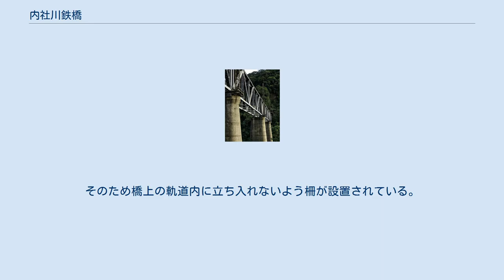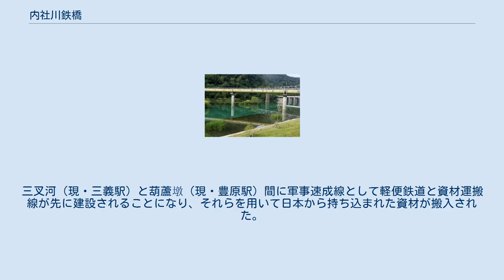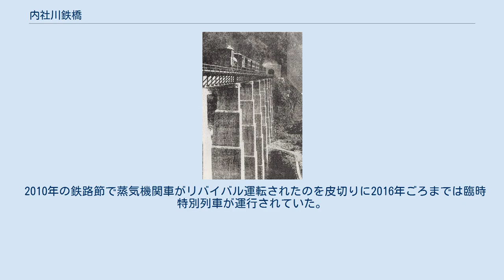内社川鉄橋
内社川鉄橋（ないしゃがわてっきょう）または鯉魚潭橋（りぎょたんきょう）は台湾苗栗県三義郷鯉魚潭村を流れる大安渓水系景山渓の鯉魚潭水庫後池堰にかかる台湾鉄路管理局旧山線（廃線）の鉄橋。
内社は現在の鯉魚潭村を指し、平埔族（台湾原住民）のパゼッヘ族がこの地に移住する前に築いていた集落『岸裡社』（現・台中市神岡区大社里、岸裡里一帯）の俗称の一つで、 『大社』に対して当地が内陸にあることから『内社』と呼ばれるようになった。
漢族によってその後『番仔城』と呼ばれるようになり、その後鯉魚潭となった。
 別名の鯉魚潭は影山渓上流、戦後に建設された鯉魚潭水庫に由来する。
 旧山線6号トンネルと7号トンネルの間に位置する。
1904年に総工費209,653円を投じて建設された。
 最初期は橋脚8本と桁9本（スパンは北端が63フィート、南端が83.7フィート、中間部は66フィート）で構成され全長は608.7フィート（184.5メートル）だった。
桁はアメリカン・ブリッジ製もので、上路式9連続ガーダー橋だった。
橋脚は当時のセメント技術の不足を考慮し、日本の地震学者大森房吉の耐震指導のもとで橋脚中心部に鉄筋を補強する工法が採用された。
 新竹・台中地震により初代橋梁は被災したため古い橋脚の間に鉄筋コンクリートの橋脚を新設し、新しい橋を架けることになり1938年（昭和13年）に完了した。
 再建のためにまず旧橋の軌道を仮復旧し、列車で資材を搬入した。
既存の8本の橋脚間に4本の新しい鉄筋コンクリート製橋脚を築き橋桁を設置した。
 川崎車輛製（昭和十三年（1938年））の桁長は39メートルの鋼材を用いて、垂直材のある上路式4連平行弦ワーレントラスと生まれ変わった。
 この時点での数値は全長185.6メートルで橋面の高さは水面から34.7メートルとなった 戦前のものとしては台湾で唯一現存する上路式トラス橋。
 古い桁は再建工事完了後に撤去された。
新橋は総督府交通局鉄道部の技師だった坂本敏一が設計を担った。
 1976年、台中線電化対応のため最南端の支承部分を23センチ下げるとともに、枕木の厚みを調整する工事が行われた。
 魚藤坪鉄橋とともに戦前の復旧時点で耐震化が進んでいたことで、戦後に桁が国産鋼材に置き換えられた大安渓鉄橋（県市定古蹟）や大甲渓鉄橋（歴史建築）と異なり重軌道化や電化工事の際も小幅な改修にとどまったことで戦前の姿をほぼ残しており、台湾で現存する唯一の戦前製かつ上路式のデッキトラス橋となっており、先んじて文化資産に登録されたそれらに比しても、価値が見劣りすることはないという意見から2019年に県定古蹟に指定された。
 1998年の「新山線」開通後は廃止されたが、その後インスタグラマーが多数押し寄せるほど観光地として注目されたため、訪問者が軌道から鯉魚国民小学裏手へショートカットし騒動となる事案が相次いだ。
そのため橋上の軌道内に立ち入れないよう柵が設置されている。
2018年に試験営業を、2019年7月から正式営業を開始した旧山線レールバイクでは当鉄橋を渡ることはできないが、手前の6号トンネルまで軌道跡を辿ってアクセスできる。
 この区間に限らないが、縦貫線は資材を全て日本から搬入したため、打狗港に近い南部と、基隆港に近く、清朝の軌道インフラを流用できた北部は比較的早く開通した。
最も難易度が高かったのは現在の旧山線を含む苗栗と豊原の間だった。
工事は総督府臨時台湾鉄道敷設部工務課三叉河出張所（所長：稲垣兵太郎）が担当した。
三叉河（現・三義駅）と葫蘆墩（現・豊原駅）間に軍事速成線として軽便鉄道と資材運搬線が先に建設されることになり、それらを用いて日本から持ち込まれた資材が搬入された。
 軽便鉄道は9kgレール、軌間495mmの複線で、内社川と大安渓北岸までの支線があった。
 2010年の鉄路節で蒸気機関車がリバイバル運転されたのを皮切りに2016年ごろまでは臨時特別列車が運行されていた。